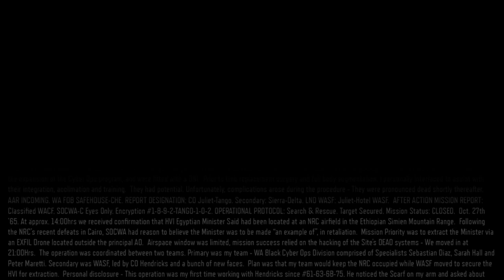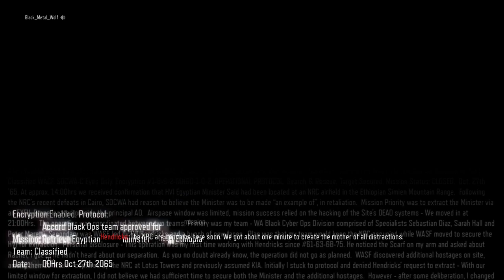Call of Duty®: Black Ops III_20210910193418